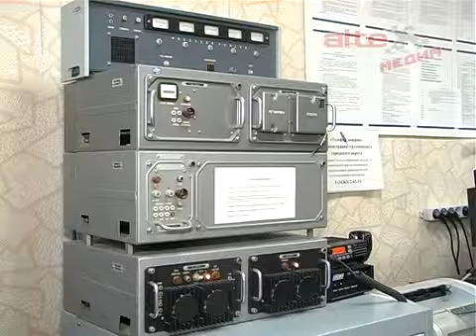Об активном режиме повседневной деятельности ЕДДС